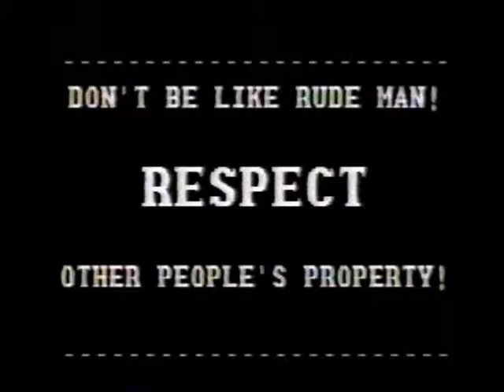Lajes Rude Man 3 1984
Part 3 of the epic Rude Man series!